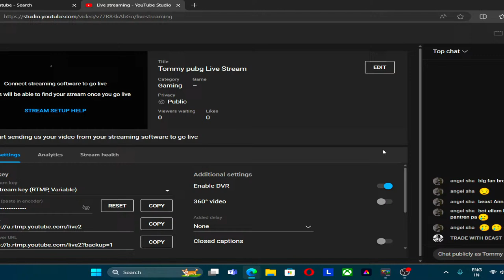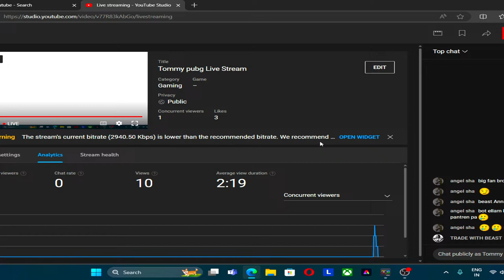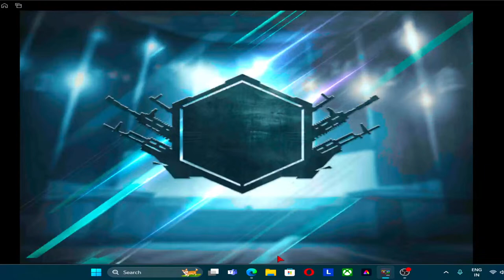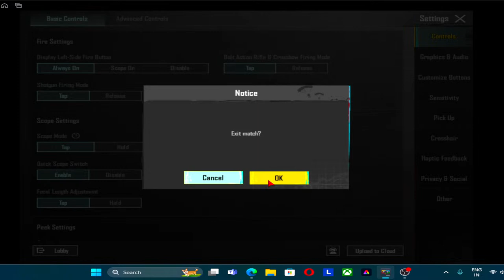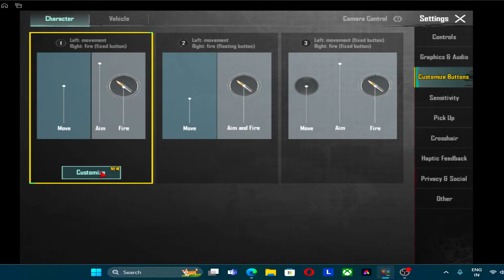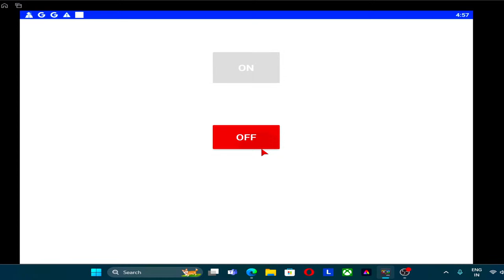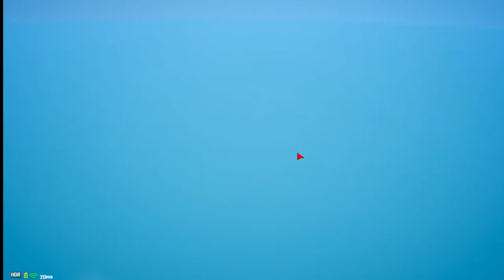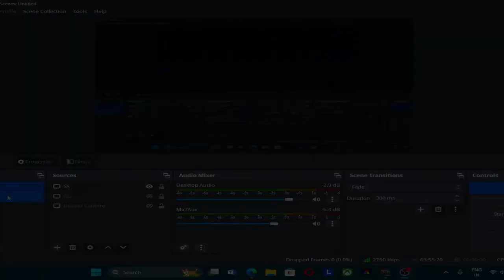Tommy pubg Live Stream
Device: Lenovo idea pad gaming 3,12th gen

Editing: Capcut software & picks art

Earphones: local😅 boat rockerz 501

BGMI
PUBG
Pubg mobile
BGMI India
Pubg mobile India
pubg India
Bgmi server India
pubg server Asia
rush gameplay
trying to be good gamer
Always Solo vs Squad
Best player❌ noob player✅
weekly 3 to 4 videos
weekly one funny video
shorts maybe sometimes
negativity❌ positivity✅
spread love and be kind to everyone
Help other's has much as you can. ❤
Instagram❌ tiktok❌ only YouTube✅
Battleground mobile India
BGMI
PUBG
Pubg mobile
BGMI India
Pubg mobile India
pubg India
Bgmi server India
pubg server Asia
rush gameplay
Battleground mobile India
BGMI
PUBG
Pubg mobile
BGMI India
Pubg mobile India
pubg India
Bgmi server India
pubg server Asia
rush gameplay
shorts maybe sometimes
negativity❌ positivity✅